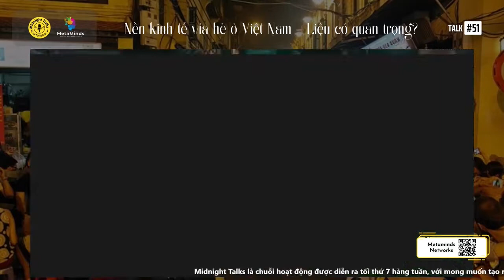Midnight Talks 51 I Nền kinh tế vỉa hè ở Việt Nam - Liệu có quan trọng? (Phần 2)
Từ khi sinh ra đến lúc lớn lên, những gánh hàng rong, những lời rao bán, những bà cụ, ông cụ ngồi trên đòn gỗ nơi vỉa hè dường như đã xâm nhập vào sâu trong tiềm thức của người Việt Nam. Khởi phát từ việc những người dân mang những sản vật lên thành phố, lẽ dĩ nhiên, họ sẽ đi khắp các phố phường, ngõ hẻm để rao bán. Dần dà, họ “đậu” tại một nơi cố định để nhiều người biết hơn, thuận tiện hơn và dễ liên lạc hơn. Vỉa hè thành phố chính là nơi được chọn để bày bán những sản vật này.

Kinh tế vỉa hè đã thực sự được nhìn nhận một cách nghiêm túc như tự thân hoạt động của nó bởi chúng là có thật và tạo ra cái “văn hóa vỉa hè”. Với nhiều người lao động nghèo, chúng đã trở thành cần câu cho họ kiếm kế sinh nhai, thậm chí, có người từ một gánh nhỏ vỉa hè mà gầy dựng nên sự nghiệp lớn. Tuy nhiên, nền kinh tế này cũng đã đặt ra nhiều tranh cãi xung quanh việc làm sao để khai thác hiệu quả và bền vững giá trị kinh tế vỉa hè mà không ảnh hưởng đến mỹ quan đô thị và giao thông đường bộ. Trong thời điểm mà vô số dịch bệnh đang bùng phát, nền kinh tế vỉa hè đang gặp khó khăn gấp bội và điều gì sẽ xảy đến nếu nền kinh tế vỉa hè bị xóa sổ?

Để tìm hiểu sâu hơn về nền kinh tế vỉa hè ở Việt Nam đóng vai trò như thế nào và quan sát nó dưới nhiều góc nhìn, hãy theo dõi Midnight Talks số 51 với chủ đề “nền kinh tế vỉa hè ở Việt nam - Liệu có quan trọng?” vào lúc 21 - 23h, thứ 7 ngày 06/08/2022.

👉 Chương trình có sự tham gia của:
- Host: Trương Nguyễn Luân, Điều phối viên Midnight Talks
- Diễn giả:
+ TS. Nguyễn Văn Đáng, giảng viên tại Học viện Chính trị quốc gia Hồ Chí Minh. Ông lấy bằng tiến sĩ Quản trị công và chính sách từ trường Quản lý nhà nước Mark O. Hatfield, Đại học Portland State. TS. Nguyễn Văn Đáng nghiên cứu chuyên sâu về lý thuyết và mô hình quản trị công, quy trình chính sách công và xã hội học chính trị.

+ ThS. KTS Lê Nguyễn Hương Giang, nhà sáng lập và CEO của GK Archi - một trong mười công ty Kiến trúc tốt nhất tại Việt Nam do Giải thưởng danh giá BCI Asia Awards bình chọn. KTS Giang tham gia nghiên cứu về Không gian vỉa hè tại thành phố Hồ Chí Minh cùng giáo sư Annette Kim (MIT – Hoa Kỳ). KTS Giang là KTS nữ đầu tiên tại Việt Nam được công nhận là KTS Asean.

+ TS. Võ Trí Thành, Viện trưởng Viện Nghiên cứu phát triển thương hiệu và cạnh tranh, nguyên Phó viện trưởng Viện Nghiên cứu quản lý kinh tế Trung Ương. Ông là Tiến sĩ Kinh tế tại Đại học Quốc gia Úc.
💳 Nếu bạn yêu thích Midnight Talks, hãy đóng góp cho chương trình bằng cách chuyển khoản tới:
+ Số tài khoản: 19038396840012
+ Tên người nhận: Công ty Cổ phần MetaMinds
+ Ngân hàng: Techcombank
+ Nội dung chuyển tiền: Tên người chuyển - DONG GOP PHAT TRIEN MT